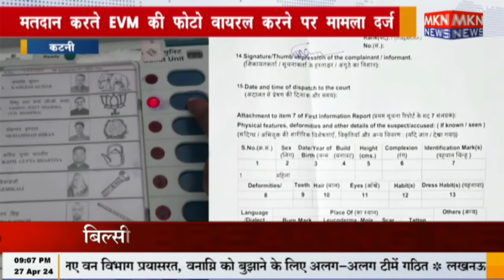कटनी - मतदान करते EVM की फोटो वायरल करने पर मामला दर्ज